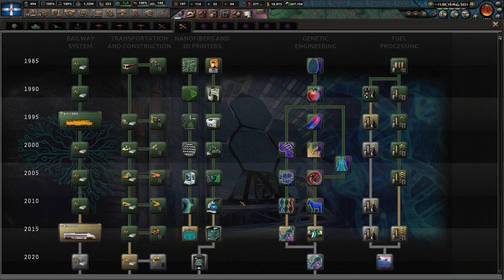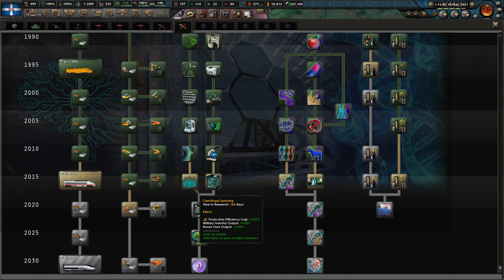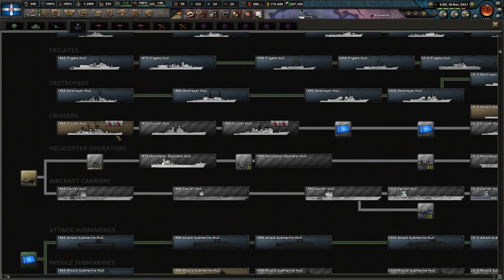Hearts of Iron IV - Millennium Dawn - Greece - Ep 30 - Against the CIA